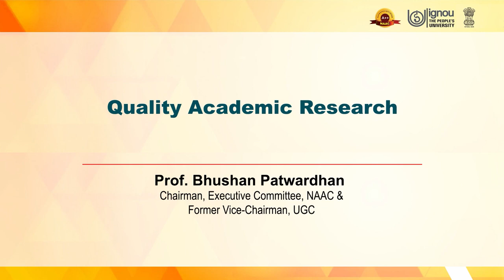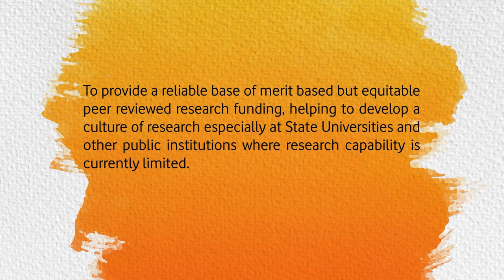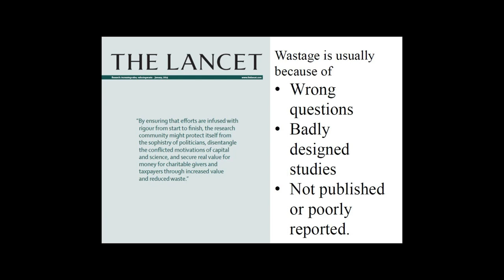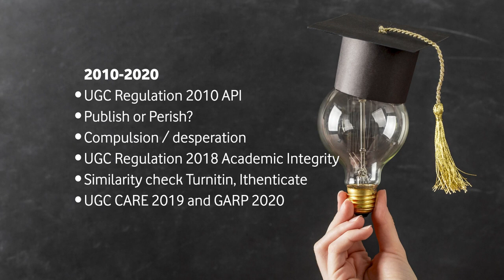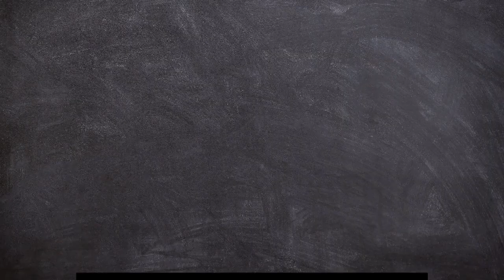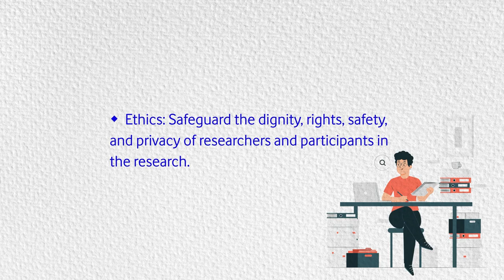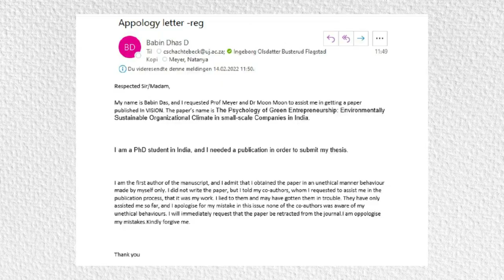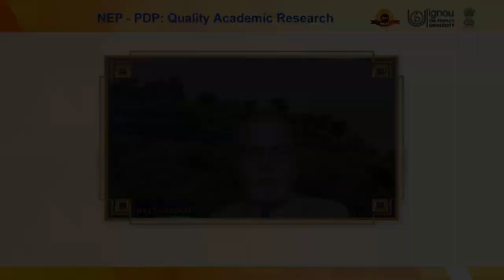26 Quality Academic Research